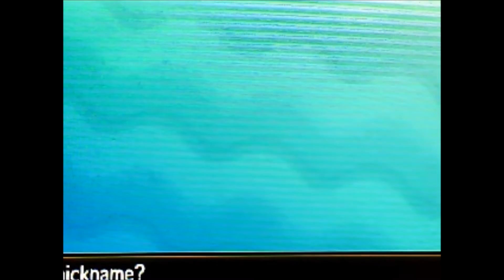(SHINY ROWLET AFTER 1316 SR POKEMON SUN)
OMG IM SOO HAPPY im sorry ts not live BUT OMG IT HAPPENED ROWLET HAS SHINED I CAN FINALLY PLAY MY SUN VERSION YEEES I will probably not be soft resetting the other two i will most likely breed them maybe   but right now  im gonna go and finally play my sun version :3